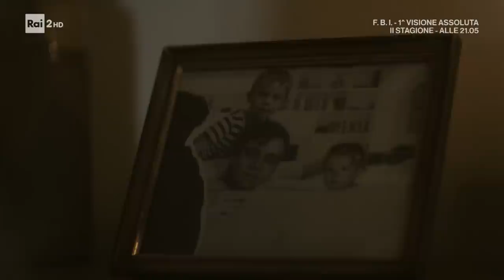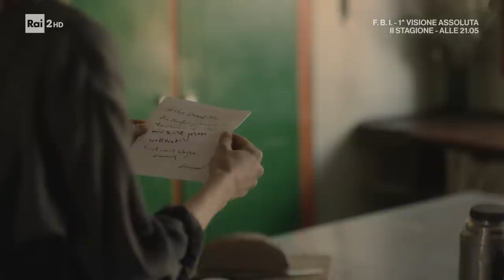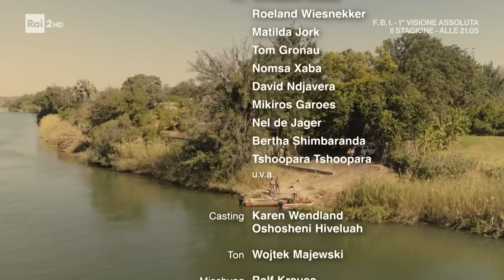Okawango, il Fiume della Vita - Film completo HD 2018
Film completo del 2018 diretto da Torsten C. Fischer.
Genere Drammatico.
Produzione Germania.
Charlotte Oppenheim, biologa molecolare,  si reca in Namibia assieme ai nipoti Julian e Lily per portarli dal padre Gunnar in seguito alla morte della loro madre, sua sorella. Dopo la fine del matrimonio, egli vive in Africa e, appreso dell'arrivo dei figli, è completamente travolto dalla situazione e non si lascia rintracciare. Quando infine decide di farsi vivo vecchie scorie verranno a galla...

                                                      CAST

Charlotte Oppenheim      Christina Hecke
Gunnar                       Roeland Wiesnekker
Lilly                                           Matilda Jork
Julian                                        Tom Gronau
Thuyi                                        Nomsa Xaba
August                                 David Ndjavera
Kunyanda                            Mikiros Garoes